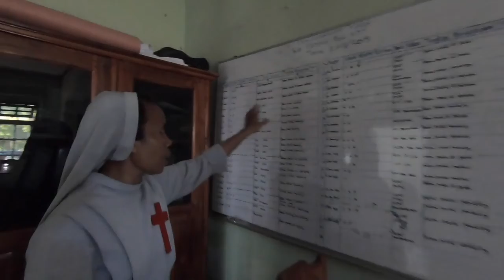Suster Camillian Indonesia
Seringkali ketika kita berbicara tentang indonesia kita membayangkan akan pesisir pantai nan indah yang membuat negri kami terkenal. Namun ada sisi lain dari negri ini.

Menanggapi meningkatnya kebutuhan populasi yang hidup di bawah garis kemiskinan, kami para suster camillian memulai komunitas kecil yang terdiri dari 4 suster dan 10 calon dalam yang masih dalam masa pembinaan mempersiapkan diri untuk mengucapkan kaul kebiaraan. Kami bekerja setiap hari untuk membantu mereka yang paling membutuhkan.